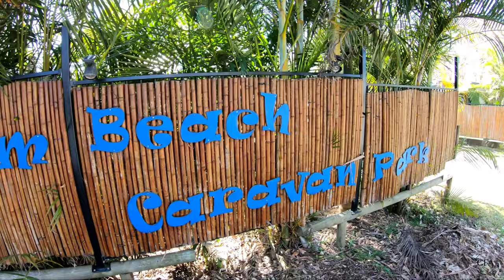pre fish day at St George Basin | catching bream | Hobie series 2023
Pre fish day on St George Basin for the Hobie series round 7 2023 , unfortunately I only have footage from pre fish day , as I didn't catch any bream on the competition days ... a lot of competitors found the fishing to be really tough , and the weather was hard to deal with ... the winds blew up dramatically from 10:30 am on both days , I think on the Saturday gusts where recorde at 50 kilometres and on the Sunday gusts where recorded at 40 kilometres... hope you enjoy the footage . like , share, and subscribe